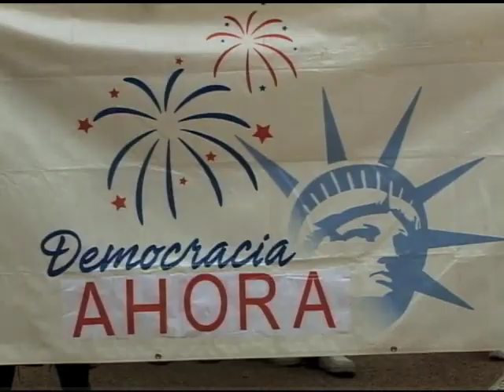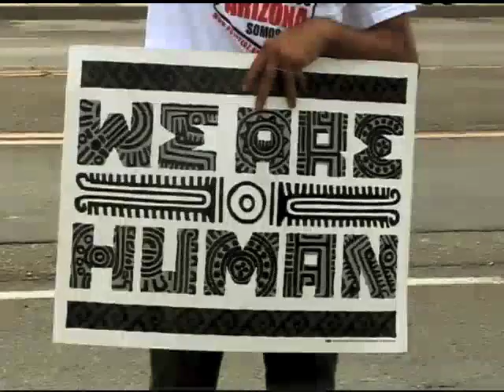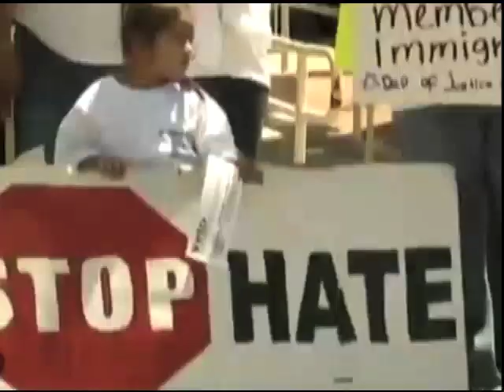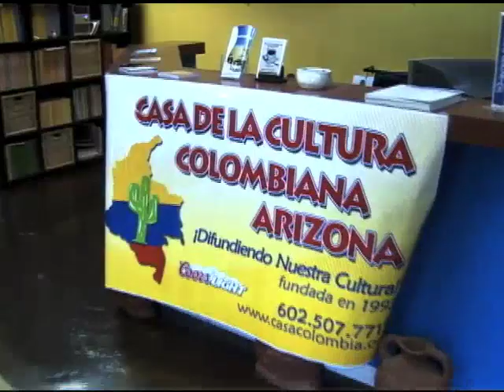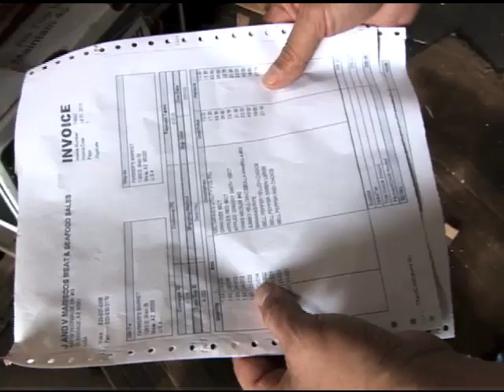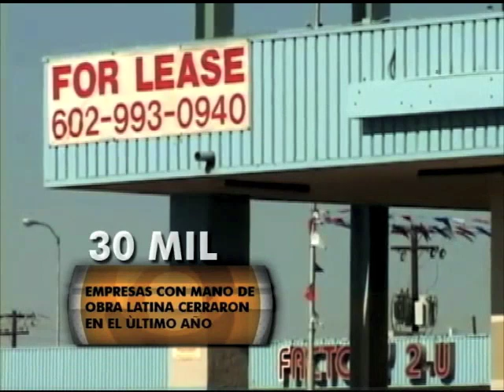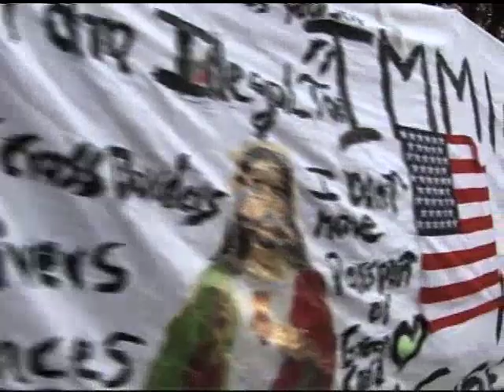02 Arizona, ¿Ser inmigrante, ser delincuente? (Parte 2)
Segunda parte del especial de primer capitulo de INFRARROJO, periodismo que ve más allá.